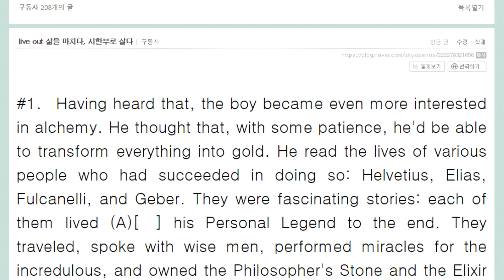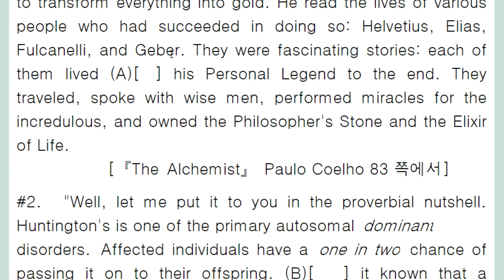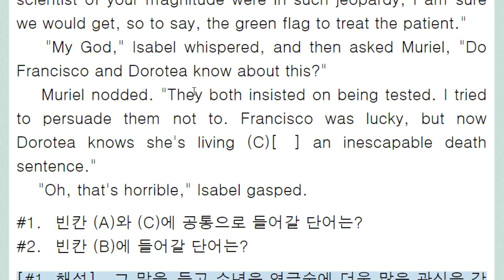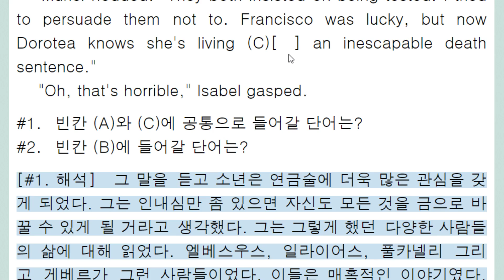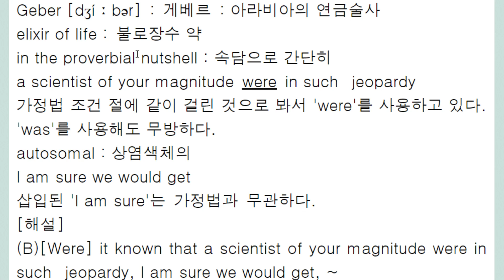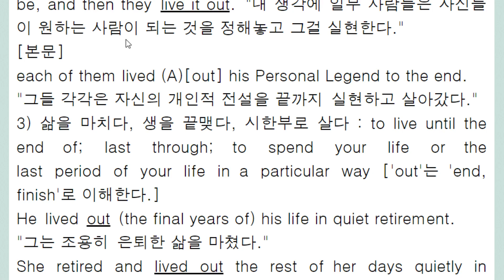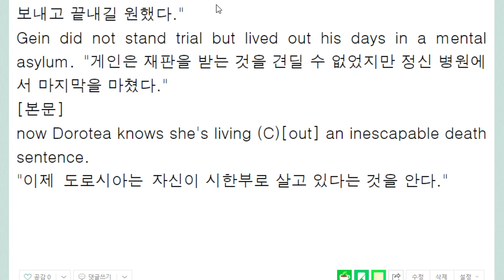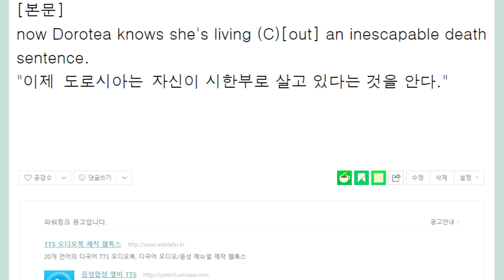live out 삶을 마치다, 시한부로 살다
out : 나가서 살다
(carried) out : 실현하고 살다
out :  finishing : 삶을 마치다